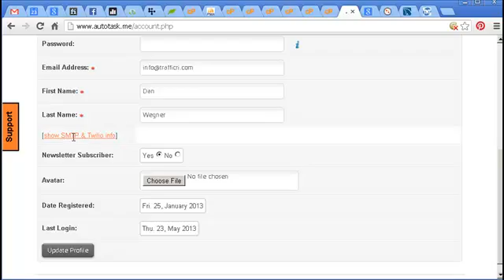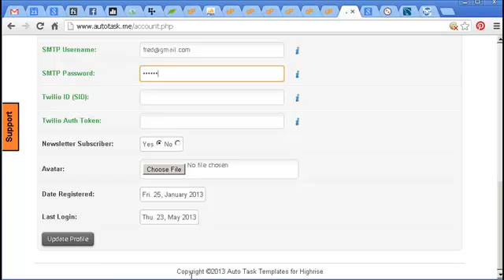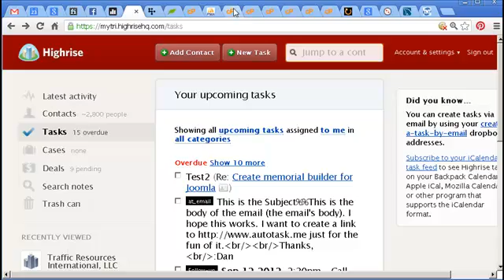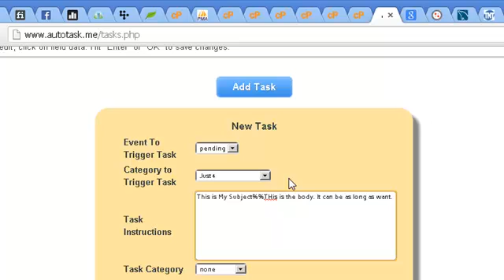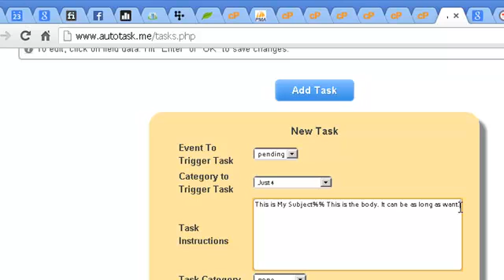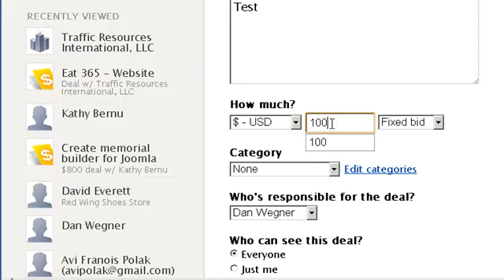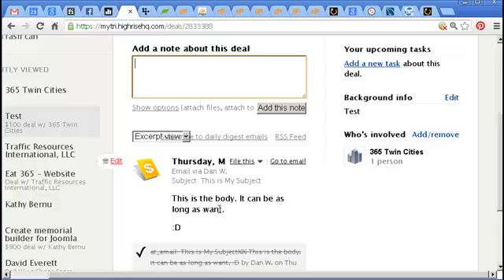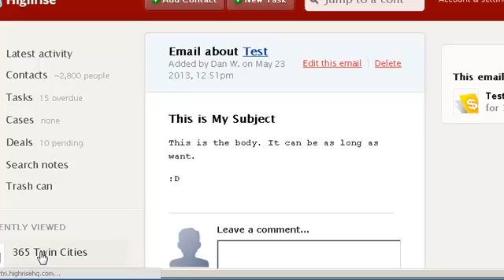Auto Task Templates send Emails - Tutorial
- Now the premier task tool for 37 Signals Highrise can send emails (and sms messages) to customers automatically. Send reminders, pitches, notifications, or upgrade offers to customers based on the deals they're interested in or that they buy, or fail to buy. Very cool!